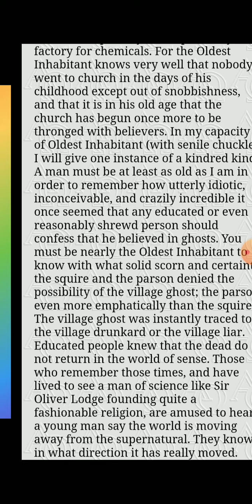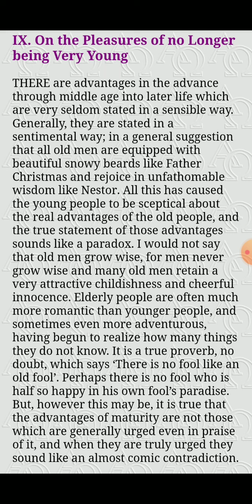On The Pleasures of No Longer Being Very Young part 1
English Literature, B.A. Part II, Paper II